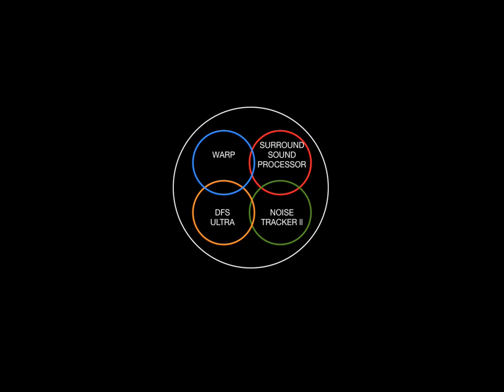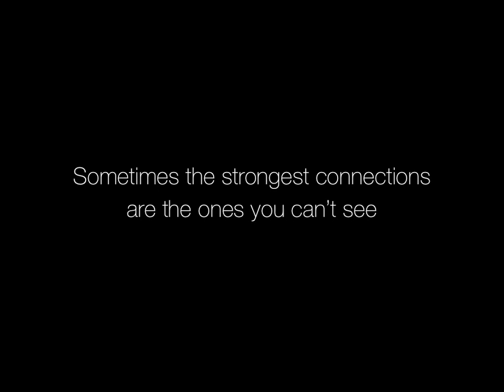ReSound Alera wireless hearing aids.wmv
Operating on the 2.4 GHz frequency, ReSound AleraTM and the accompanying UniteTM series of wireless accessories introduce a new approach to the way a hearing aid receives sound from devices such as TVs, stereos, cell phones and computers. For the first time, the patient can receive sound directly from the device without cables, wires or the need to wear uncomfortable accessories. With AleraTM, the communication is wireless and direct -- no strings attached.